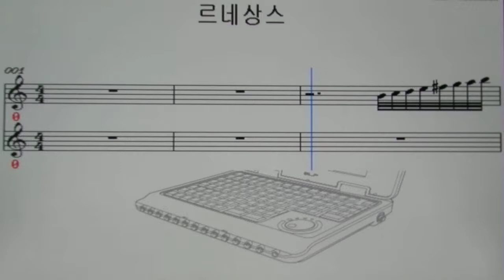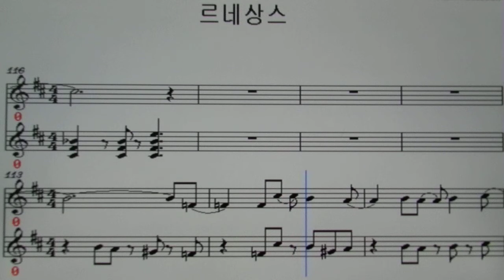르네상스/우주소녀